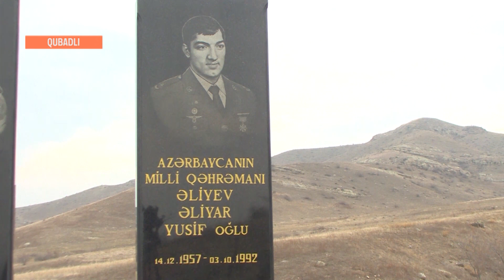Milli Qəhrəman Əliyar Əliyev yad edildi - Space Xəbər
Cəmiyyətimizi maraqlandıran aktual mövzu, hadisələri "Space Xəbər" də izləyin.

Həftə içi hər gün saat 14:00, 17:00 və 20:00 buraxılışı ilə ölkəmizdə, dünyada baş verən bütün son dəqiqə xəbərləri, bizimlə seyr edin. Dünya və ölkənin ən qaynar xəbərlərindən sadəcə bizimlə xəbərdar olun!..